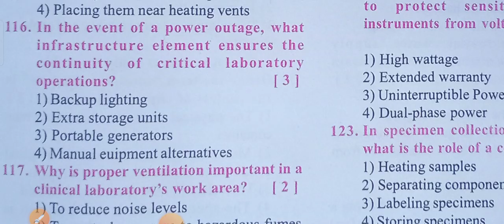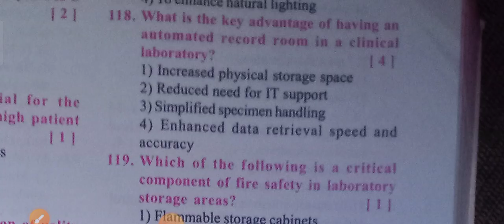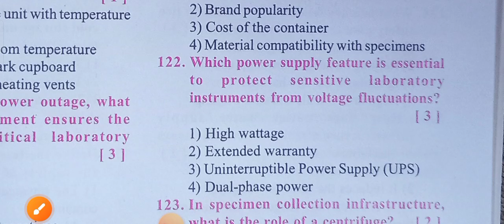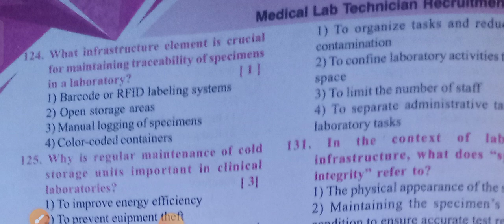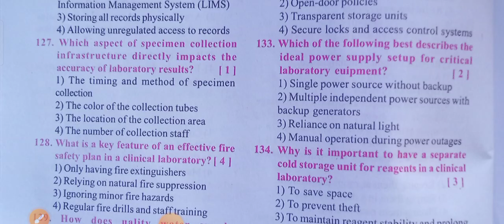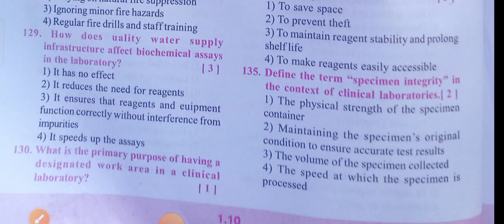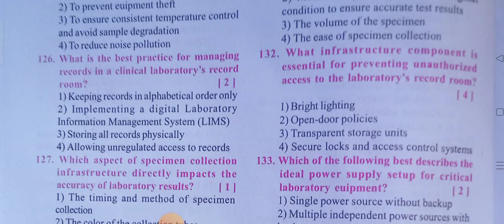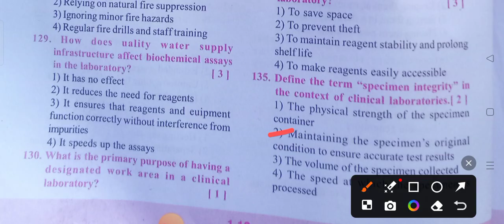Lab technician of MCQ 's & Imp Q/A in unit-1(b.Infrastructure in the laboratories)(20bits)/(116-135)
Lab technician -IMP Questions with Answers of MCQ 's in unit-1(b.Infrastructure in the laboratories)
(116-135)/ 20 bits